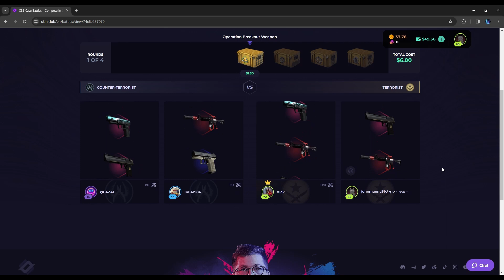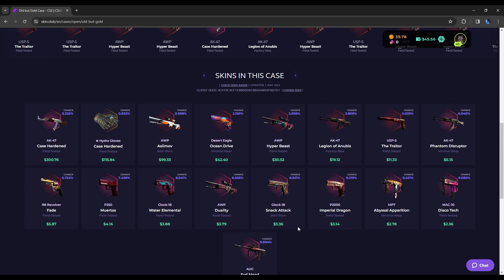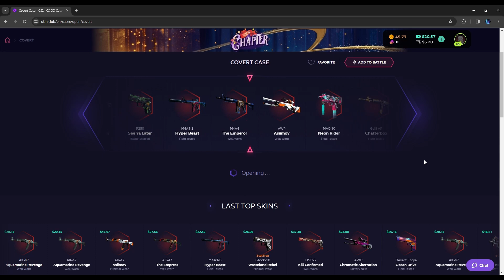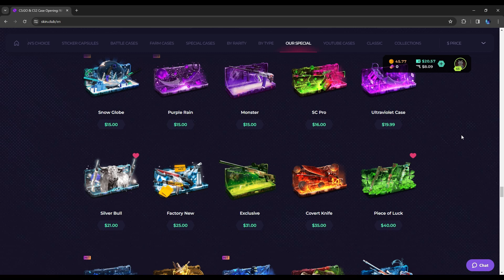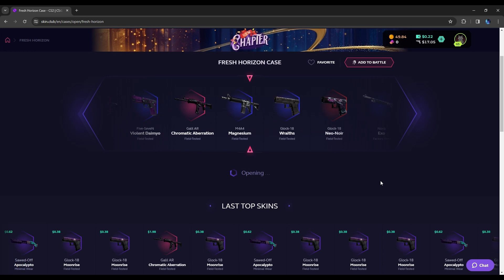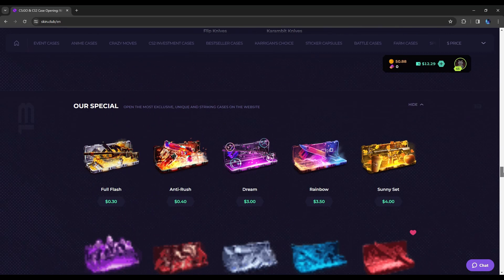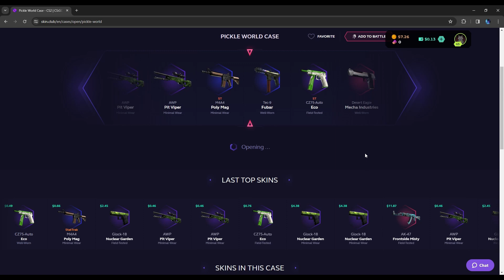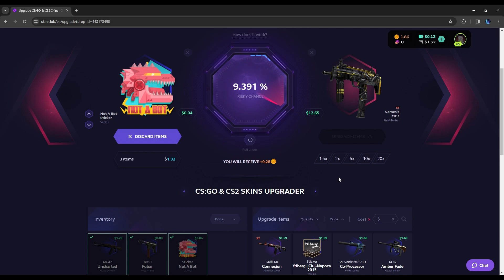(SKIN.CLUB) THE REALITY OF GAMBLING/LOOTBOXES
IF YOU WOULD LIKE TO SEE ANY VIDEOS INPARTICULAR THEN MAKE SURE TO COMMENT BELOW AND I WILL TRY MY BEST TO MAKE IT HAPPEN I ALSO REPLY TO EVERY COMMENT, THANK YOU.